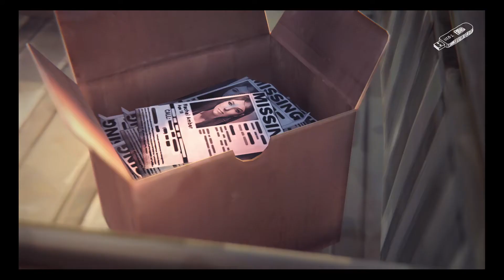Life Is Strange / Episode 1: Chrysalis / Teil 5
Mit allen Optionalen Fotos
Dieses Walkthrough ist gewidmet an eine Freundin:
Kay aus Eching